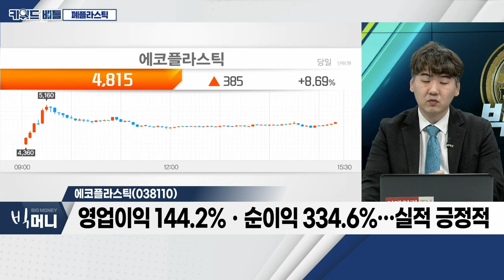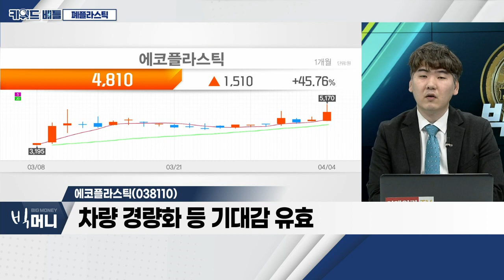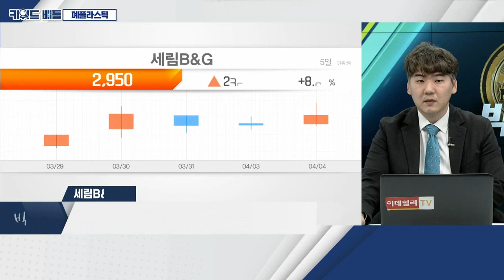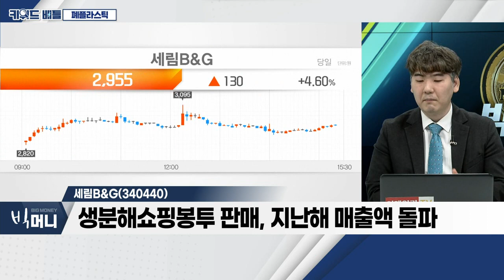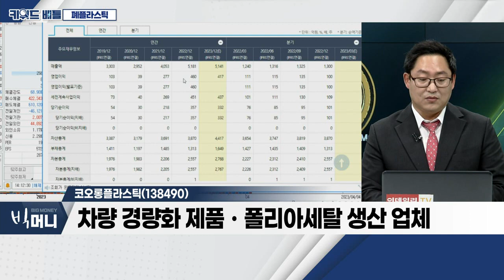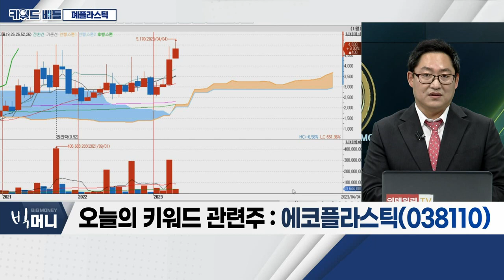에코플라스틱, 세림B&G, 코오롱플라스틱... 폐플라스틱_키워드 배틀 (20230404)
- 글로벌 재생 플라스틱 시장 확대
- 독일 등 유럽 주요국, 재생 플라스틱 사용 의무화
- 석유 대체 자원으로 기대감 확대
- 화학 업계, 폐플라스틱 사업 관심 확대

- 영업이익 144.2%ㆍ순이익 334.6%…실적 긍정적
- 종속회사 '아이아ㆍ코모스', 자동차 부품 제조
- 플라스틱 범퍼 등 제품, 현대차ㆍ기아에 납품
- 차량 경량화 등 기대감 유효

세림B&G(340440)
- 식품 포장용 플라스틱 용기 제조ㆍ판매
- 정부, 플라스틱 규제… 친환경 부문 수혜
- 생분해쇼핑봉투 판매, 지난해 매출액 돌파
- 매출 10.2%ㆍ영업이익 28.8%ㆍ순이익 흑자전환

- 엔지니어링 플라스틱 비롯 복합소재 등 생산
- 차량 경량화 제품ㆍ폴리아세탈 생산 업체